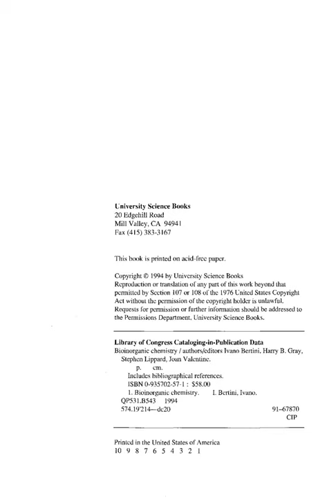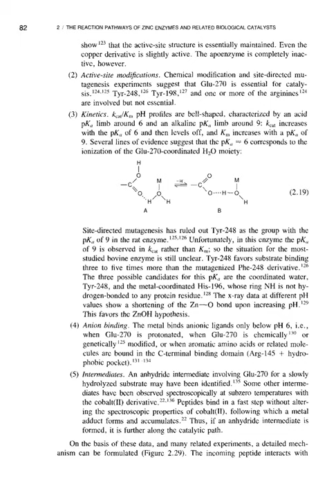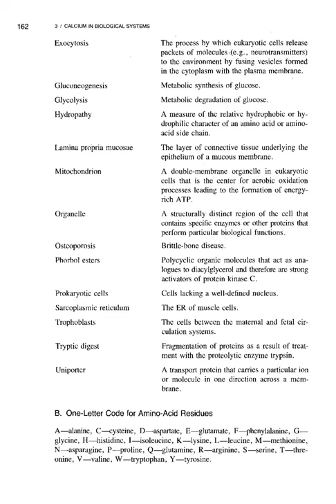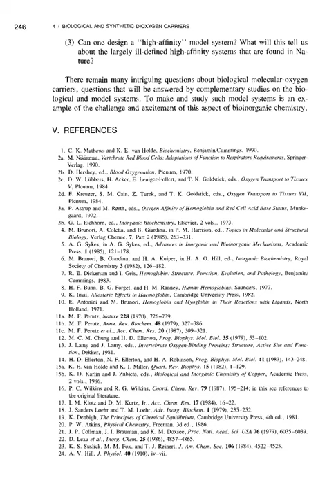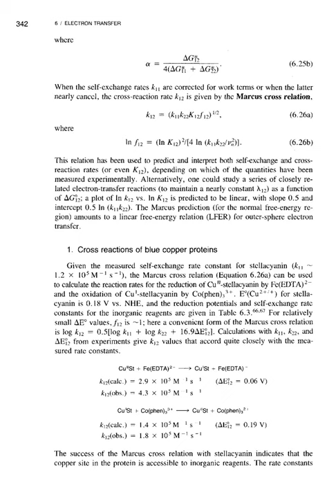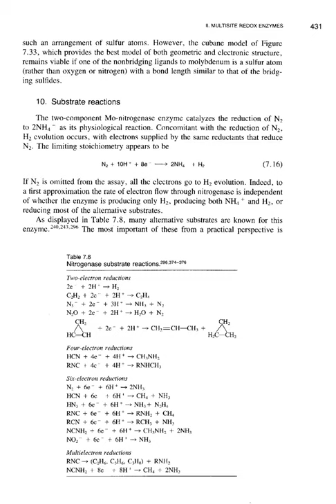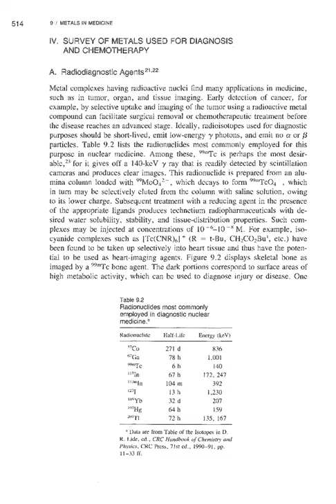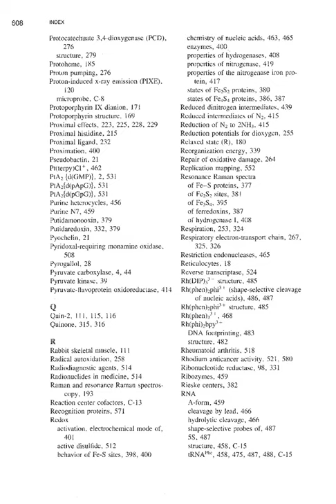Chemistry Book_44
BIOINORGANIC CHEMISTRY

IVANO BERTINI
University of Florence
HARRY B. GRAY
California Institute of Technology
STEPHEN J. LIPPARD
Massachusetts Institute of Technology
JOAN SELVERSTONE VALENTINE

Chemistry Books Library
1. Organic Chemistry I for Dummies
2. Organic Chemistry as a Second Language 5th Edition
3. Organic Chemistry
4. Organic Chemistry as a Second Language: First Semester Topics 4th Edition
5. Organic Chemistry (Mastering Chemistry) 9th Edition
6. MCAT Organic Chemistry Review 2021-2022 (Kaplan Test Prep) Proprietary Edition
7. Organic Chemistry Reactions (Quick study-Quick Reference Guide-Academic)
8. MCAT Organic Chemistry Review 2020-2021: Online + Book (Kaplan Test Prep)
9. Organic Chemistry 6th Edition
10. Understanding Advanced Organic and Analytical Chemistry: The Learner's Approach (Revised Edition)
11. The Chemistry Book: From Gunpowder to Graphene
12. Molecules: The Elements and the Architecture of Everything
13. Strategic Applications of Named Reactions in Organic Synthesis
14. 86 Tricks to Ace Organic Chemistry
15. Study Guide/Solutions Manual for Organic Chemistry 6th Edition
16. Strategic Applications of Named Reactions in Organic Synthesis 1st Edition
17. Organic Chemistry: 100 Must-know Mechanisms
18. Organic Chemistry 6th Edition, Kindle Edition
19. General, Organic, & Biological Chemistry 4th Edition
20. ISE ORGANIC CHEMISTRY Paperback
21. Chemistry: An Introduction to General, Organic, and Biological Chemistry
22. Molecules: The Elements and the Architecture of Everything Paperback – Illustrated
23. Organic Chemistry 6th Edition, Kindle Edition
24. Organic Chemistry, Student Study Guide and Solutions Manual 3rd Edition
25.  Study Guide/Solutions Manual for Organic Chemistry Eighth Edition
26. Advanced Organic Chemistry, Part A: Structure and Mechanisms
27. Advanced Organic Chemistry: Part B: Reaction and Synthesis
28. Organic Chemistry Guide to Molecules
29. General, Organic, and Biological Chemistry 7th Edition
30. Organic Chemistry Principles and Mechanisms